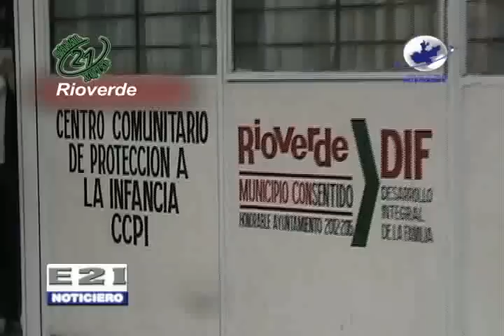De la calle a la vida, nuevo programa implementado por Fabiola Guerrero